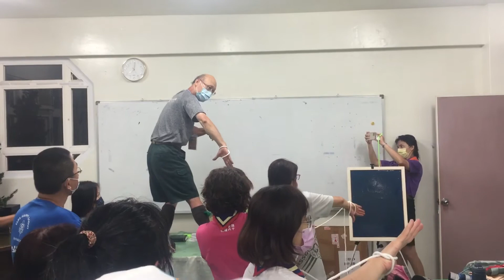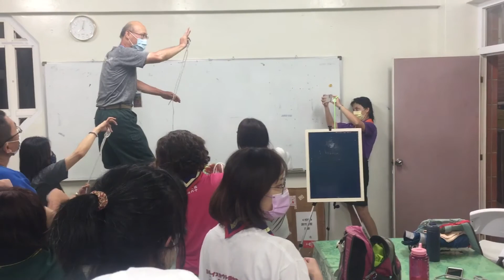結索教學:太極拳打雙套結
〆童軍教學影片
童軍總會在雙十國慶連假在 教育部陽明山童軍露營場 舉辦主題式活動 童軍工程挑戰營，有來自全國各地童軍服務員、羅浮童軍，齊心架設起達文西橋、四腳瞭望台、三腳瞭望台及猴子橋等大型斥堠工程。
童軍總會蘇德祥秘書長在開幕典禮中表示，童軍工程是我國童軍活動一大特色，希望透過本次工程營的推廣，培養童軍服務員搭設工程的能力，促進童軍活動的發展。本次活動由 中華佛光童軍總部 承辦，三天的活動課程設計，循序漸進，由橋墩的搭設到營地三項工程，進入第二天的大型工程。參加人員紛紛表示在三天的活動時間中可以動手製作搭設工程，是難得的學習經驗，並表示日後願意推薦夥伴參加。
陽明山童軍露營場 主題式活動 童軍工程挑戰營。110年10月09~11日 (週六至週一) (三天二夜)